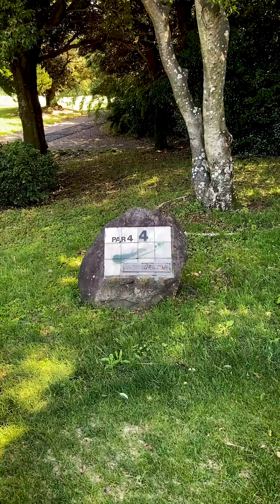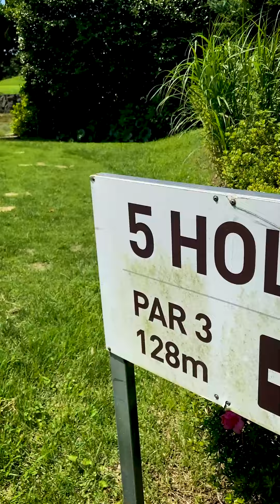캐슬렉스제주CC 퍼블릭